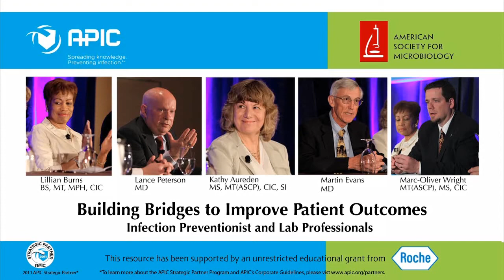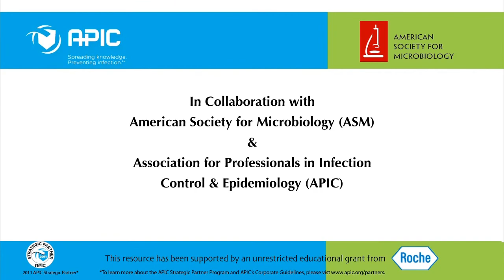IP Lab Project- APIC and ASM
APIC, in collaboration with the American Society for Microbiology (ASM) and a multi-disciplinary clinical advisory panel, is focused on improving patient outcomes by building a bridge between infection preventionists and the lab.
During APIC 2011 we held a Round Table Event with our distinguished group of experts. Watch this short clip of the discussions heard during the APIC Round Table event.
This initiative is funded by an unrestricted educational grant from Roche Diagnostics